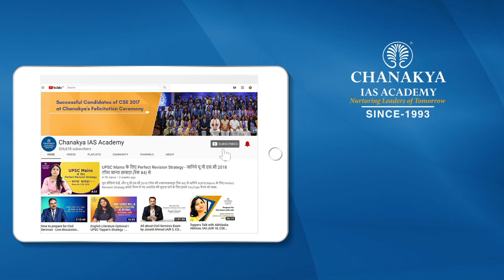Joe Biden and Xi Jinping try to avoid a “new Cold War” | 17th G20 Summit | UPSC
US President Joe Biden met Chinese President Xi Jinping at G20 summit in Indonesia of Bali on November 14. They are holding their first in-person talks since Biden became President. Biden and Xi shook hands in front of a row of Chinese and U.S. flags. They are expected to discuss Taiwan, Ukraine and North Korea's nuclear ambitions, issues that will also loom over the G20 that is being held without Russian President Vladimir Putin in attendance.